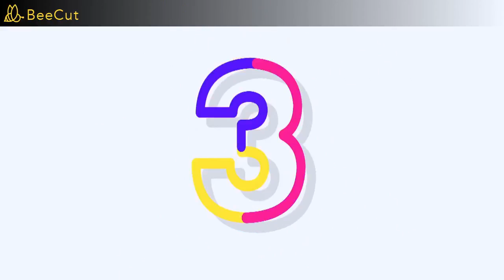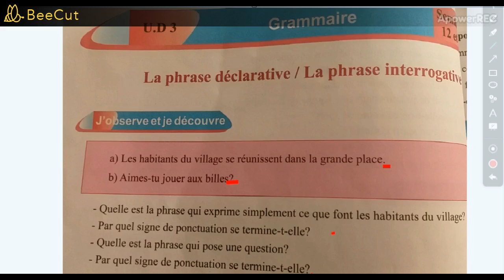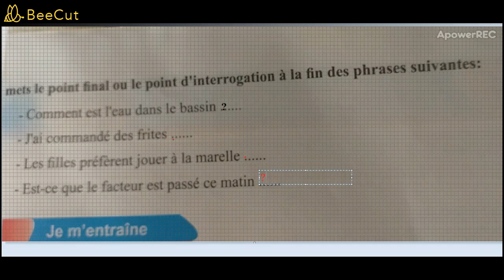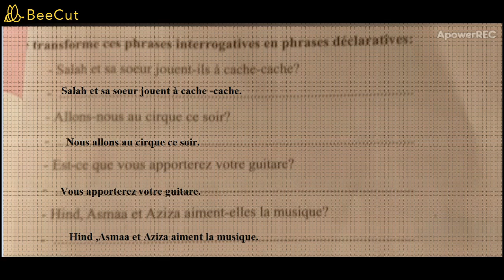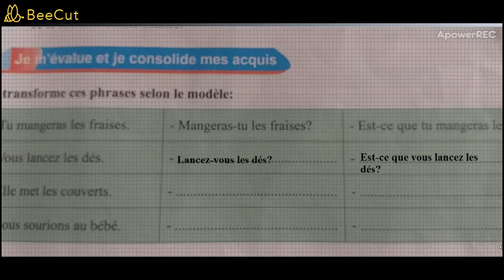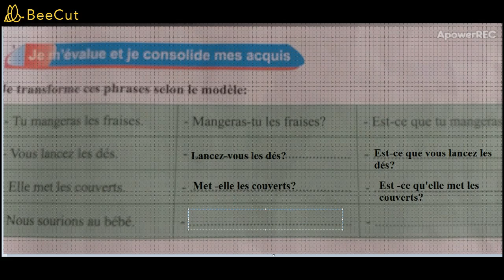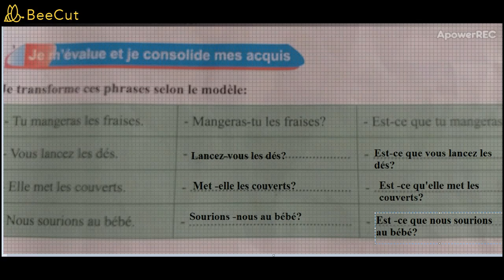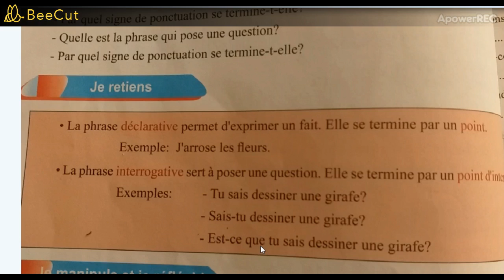GRAMMAIRE page 82-83 de mon livre de français la phrase déclarative et la phrase interrogative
site web / للمزيد من االمعلومات زوروا موقعنا الرسمي